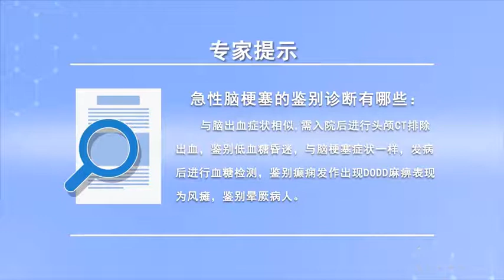急性脑梗塞的鉴别诊断有哪些 周国平 北京电力医院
急性脑梗塞的鉴别诊断有哪些：急性脑梗塞的鉴别诊断与脑出血相似，患者入院后首先需进行头颅CT，排除出血的可能性，进而需要鉴别低血糖昏迷，与脑梗塞症状一样，发病后需进行血糖监测，鉴别癫痫发作出现DODD麻痹表现为风瘫，鉴别晕厥病人。

What are the differential diagnosis of acute cerebral infarction
What are the differential diagnosis of acute cerebral infarction? The differential diagnosis of acute cerebral infarction is similar to that of cerebral hemorrhage, After the patient is admitted to the hospital, the first step is to carry out head CT, Exclude the possibility of bleeding, Then we need to identify hypoglycemic coma, Just like the symptoms of cerebral infarction, Blood glucose monitoring is needed after the onset of the disease, To identify the manifestation of Dodd paralysis in epileptic seizures as wind paralysis, Identify syncope patients.